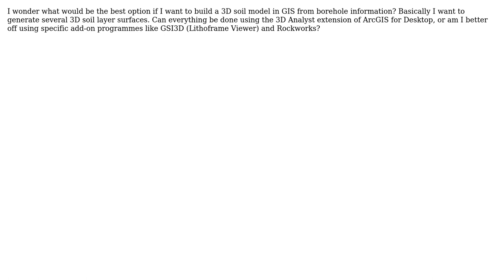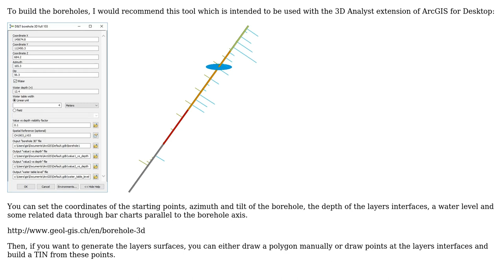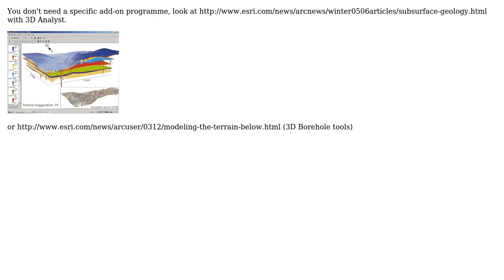GIS: 3D soil profile from borehole information (3 Solutions!!)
GIS: 3D soil profile from borehole information

With thanks & praise to God, and with thanks to the many people who have made this project possible! | Content (except music & images) licensed under CC BY-SA | Music | Images & others | With thanks to user rampion user PolyGeo user Holger user Glorfindel user Geolgis user gene and the Stack Exchange Network Trademarks are property of their respective owners. You are responsible for your own actions.